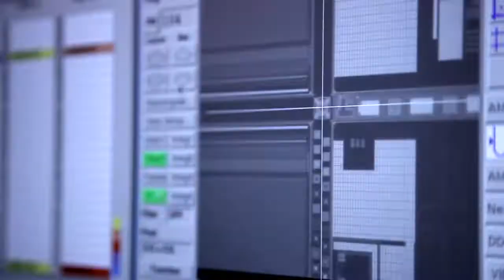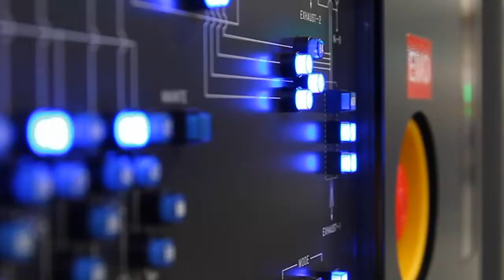Utah Engineer Records ‘Melody of Hope’ to Uplift Team Members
Micron employee Anabil Chaudhuri, an accomplished violinist, composed the song and then recorded it at Micron in Lehi, Utah.

of Micron Utah Engineer Records Melody of Hope to Uplift Team Members

About Micron:
Micron is a world leader in innovative memory solutions that transform how the world uses information. We have over 37,000 team members in 18 countries who work with the world’s most trusted brands, delivering memory and storage systems for a broad range of applications and sparking countless possibilities in technology.